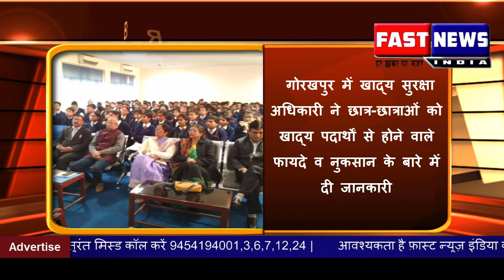वाराणसी वरिष्ठ पुलिस अधीक्षक आनंद कुलकर्णी ने आदमपुर थाने का किया वार्षिक निरीक्षण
सीतापुर के विधायक शशांक त्रिवेदी ने वरिष्ठ भाजपा नेता कौशल दीक्षित को ऊपर पहुचाने की दी धमकी
2- खुटहन के जौनपुर डिहियां गाव में हुए हत्या की जांच करने पहुचे IPS अधिकारी विजय सिंह मीना
3- बिहार के सिवान के सड़क दुर्घटना में एक ही परिवार के चार लोगों की हुई मौत
4- अन्तर्राष्ट्रीय अवार्ड के लिए ललित किशोर कुमार का हुआ चयन
5- गोरखपुर में खाद्य सुरक्षा अधिकारी ने छात्र-छात्राओं को खाद्य पदार्थों से होने वाले फायदे व नुकसान के बारे में दी जानकारी
6- वाराणसी स्थित जैपुरिया स्कुल में मुख्य अतिथि के रुप मे पहुंचे थे मुकेश खन्ना
7- बलात्कारी भाई के हत्यारे बाप व बहन को पुलिस ने किया गिरफ्तार
8- वाराणसी के पाण्डेपुर चौराहे पर चल रहा है जेसीबी, तोड़े जा रहे है अवैध रूप से किये गए अतिक्रमण
9- श्री काशी विश्वनाथ मंदिर कॉरिडोर का विरोध कांग्रेस के साथ आम आदमी पार्टी के कार्यकर्ता भी कर रहे है
10- वाराणसी वरिष्ठ पुलिस अधीक्षक आनंद कुलकर्णी ने आदमपुर थाने का किया वार्षिक निरीक्षण